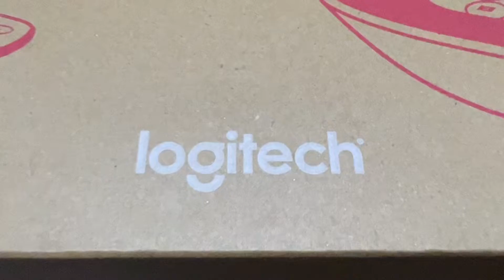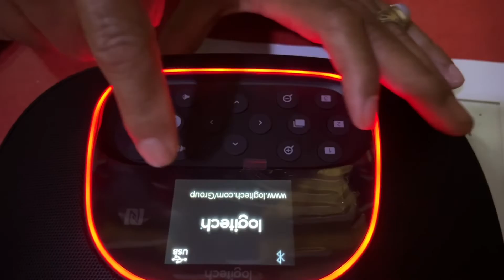LOGITECH GROUP MANTAP UNTUK VIDEO CENFERENCE DAN ZOOM